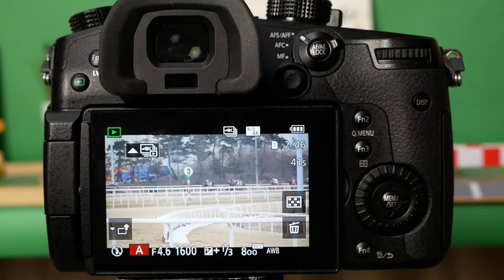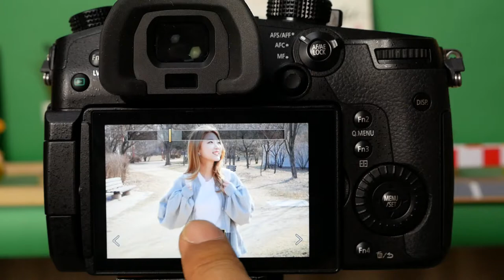Panasonic 4K 6KPhoto save